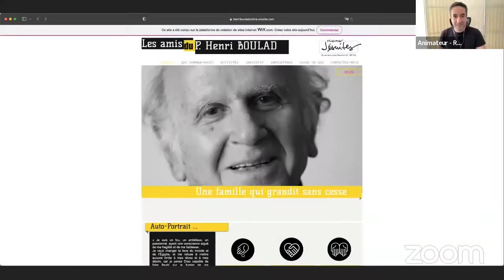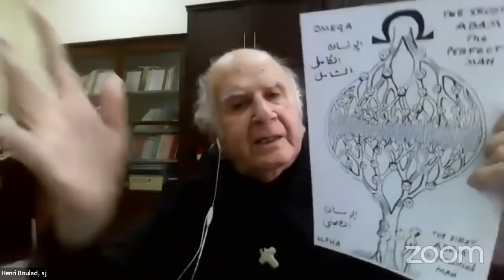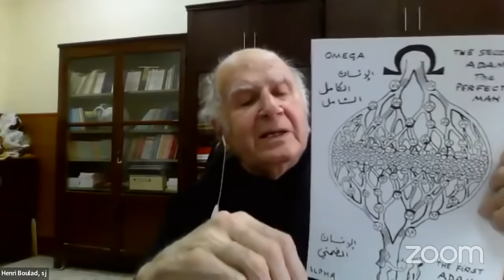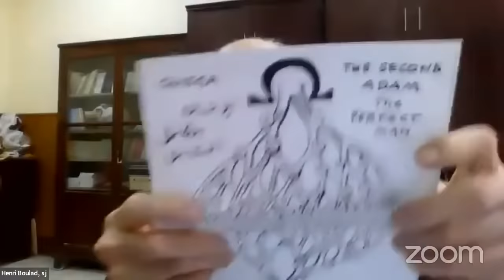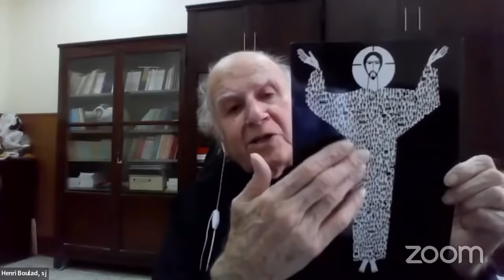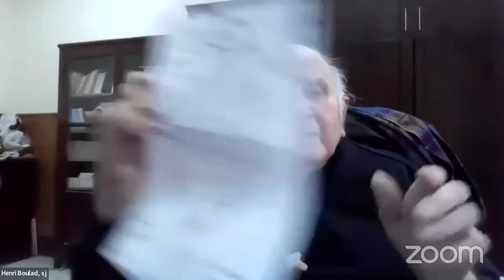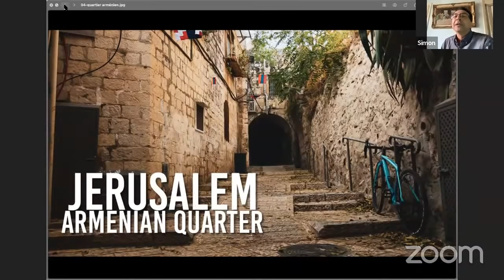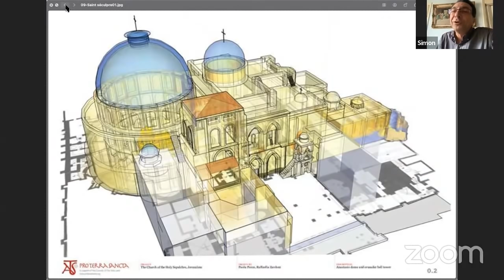La résurrection du Christ, mythe ou miracle ? - Conférence avec P. Boulad, sj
UN CONTENU EXCLUSIF DE RETRAITES ET CONFÉRENCES sera en ligne sur notre site-web
Pour découvrir la première retraite "DEVIENS CE QUE TU ES !"
visitez ce lien :